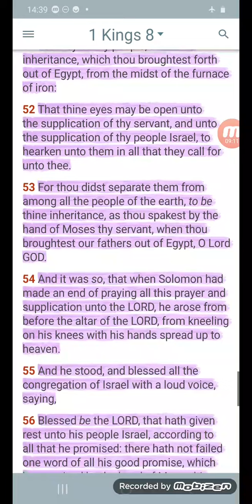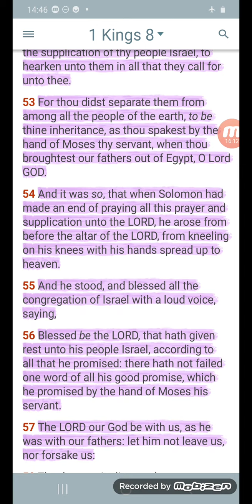Rest Assured In Prayer 🙏🏿🙏🏿🙏🏿